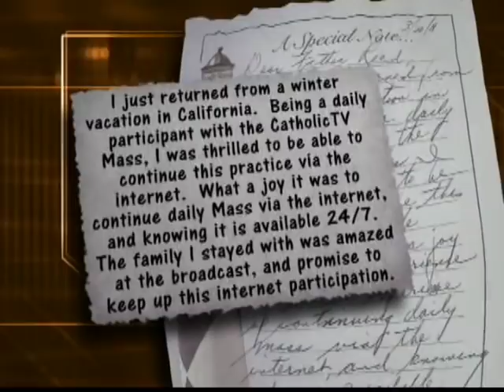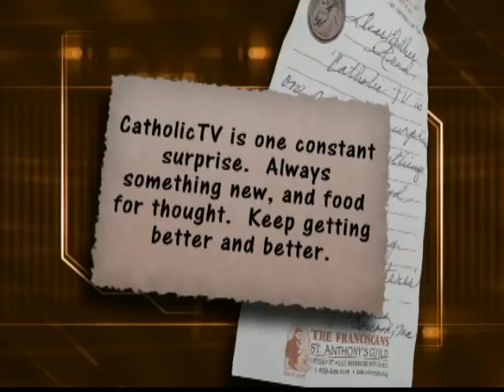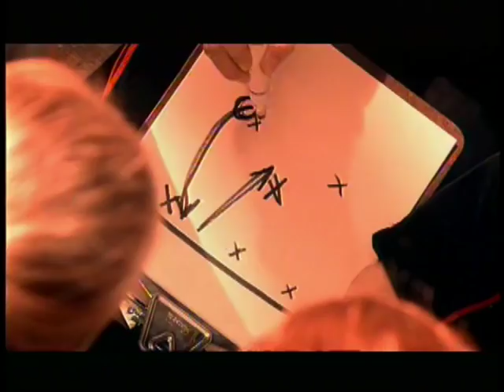Small Town Catholics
From the CatholicTV "living room" with hosts Jay Fadden and Kevin Nelson. Guests: Mac and Katherine Barron (via Skype) discussing their podcast, Catholics in a Small Town. Nelson provides news from around the universal church.